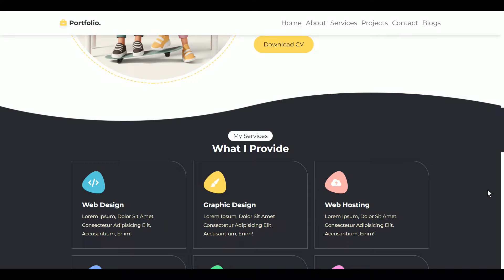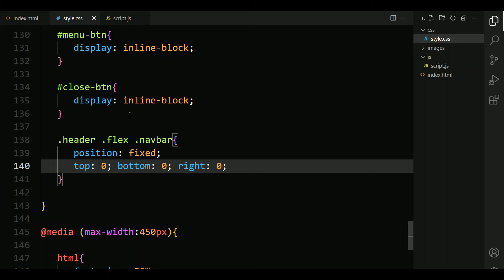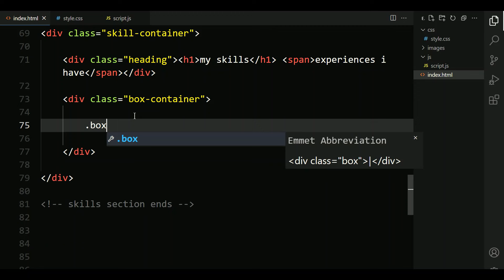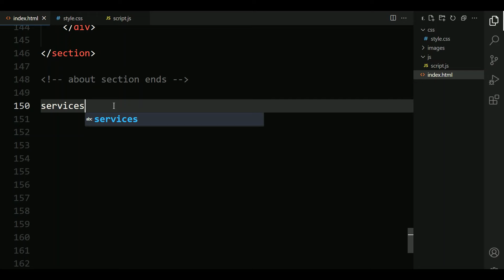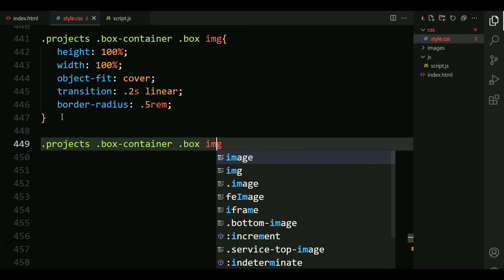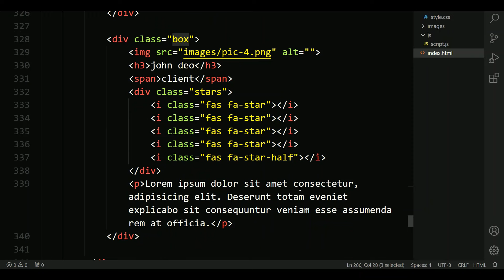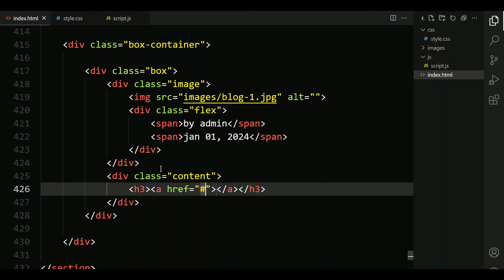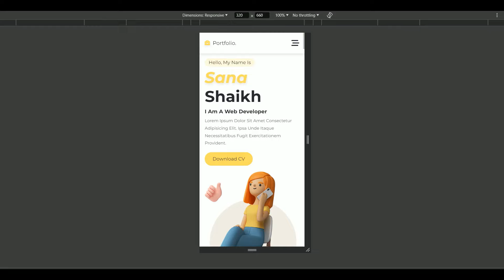Create A Responsive Personal PORTFOLIO Website Design Using [ HTML CSS JS ] - Step By Step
how to make complete responsive personal portfolio website design template using html css and javascript from scratch.
create a complete responsive personal portfolio frontend website template using html css and vanilla javascript step by step.

localhost : xampp
Images / Video / SVG : -

⏲ Timestamps:
0:00 demo
2:24 file structure
3:22 header
20:07 home
28:54 skills
39:03 about
45:43 services
56:56 projects
1:04:05 reviews
1:18:31 contact
1:30:05 blogs
1:39:00 footer
1:44:08 final demo